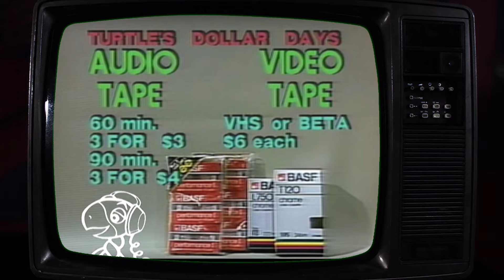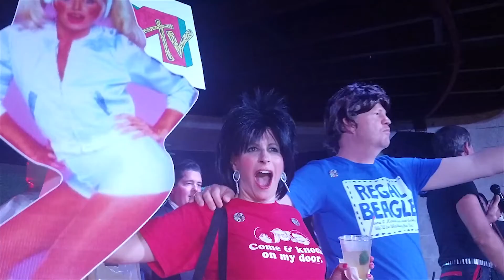Sander Things - EP02 - Coffee & Contemplation - 10/21/2018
Sander Things is a VLOG about all things "80s in the Sand." This second episode covers costumes and a bio on Julia Montgomery.